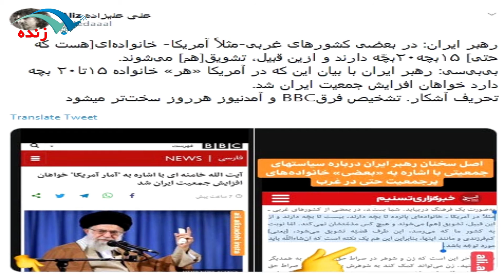سخنان مقام معظم رهبری درباره فرزندپروری در غرب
برای نصب اپلیکیشن مردم خبر روی لینک بزنید